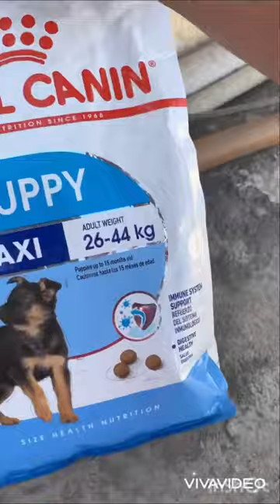Chow Chow 2 month puppy diet 🐶 🅰️➕➕ result